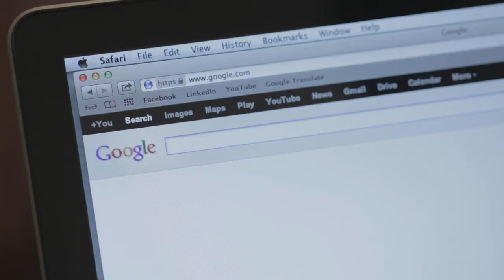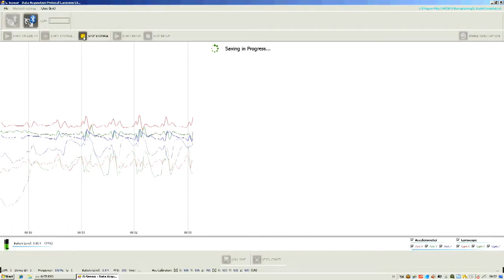G-WALK | Functional analysis of movement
Discover our product for functional analysis of movement